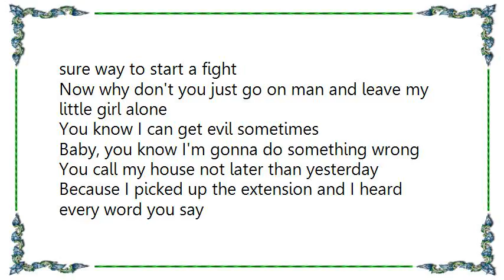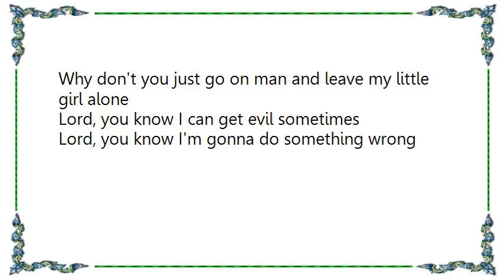Buddy Guy - Woman Blues Lyrics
[Lyrics Buddy Guy - Woman Blues]
You better leave, you better leave my little girl alone
You better go on and leave, mister
You better leave my little girl alone
Lord, before I get evil
Lord, you know I'm gonna do something wrong

You call my house all hours of the night
Well let me, let me tell you mister that's a sure way to start a fight
Now why don't you just go on man and leave my little girl alone
You know I can get evil sometimes
Baby, you know I'm gonna do something wrong

You call my house not later than yesterday
Because I picked up the extension and I heard every word you say
Why don't you just go on man and leave my little girl alone
Lord, you know I can get evil sometimes